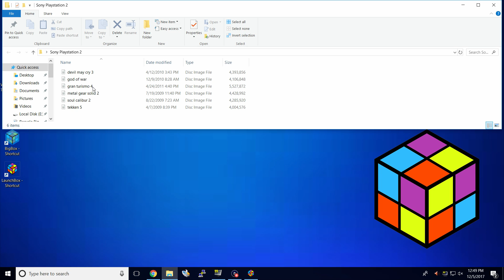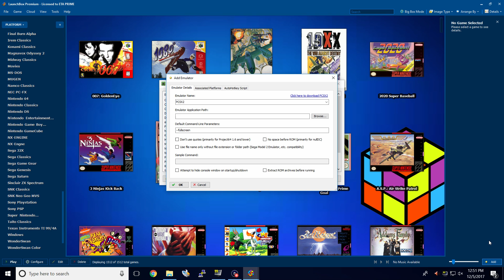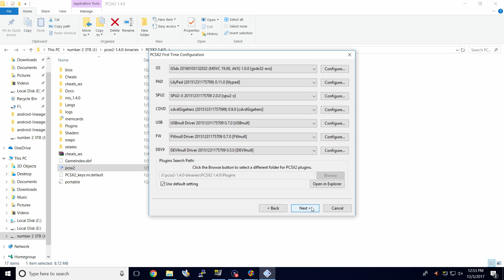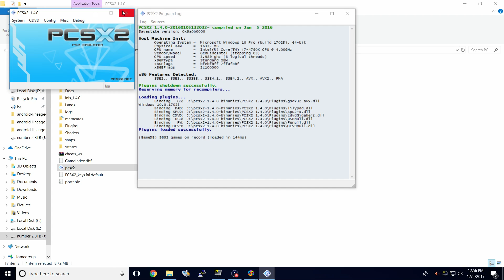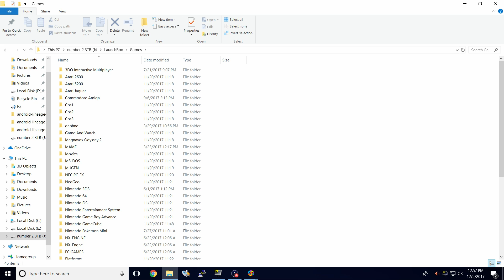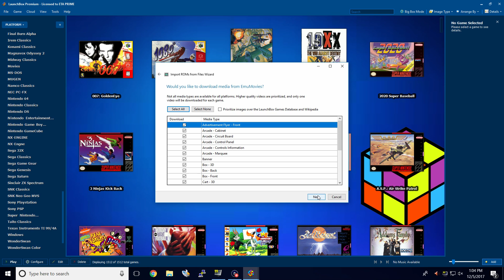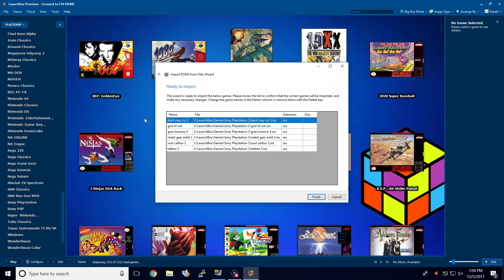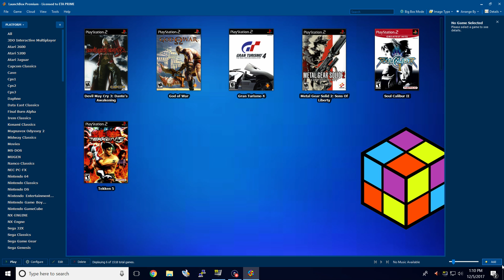Playstation 2 PCSX2 - LaunchBox Tutorials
Today's tutorial will cover basic setup of the PCSX2 Playstation 2 emulator and how to get it up and running within LauncBox and Big Box.

Startup video used in this video was made by- harryoke